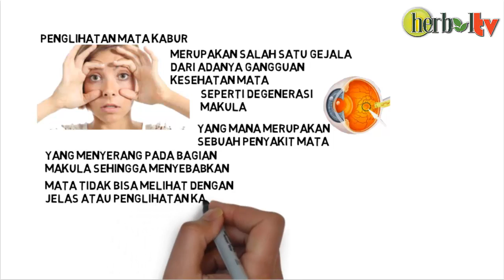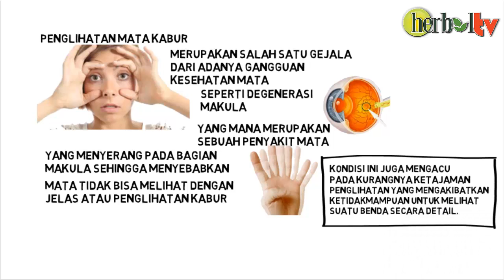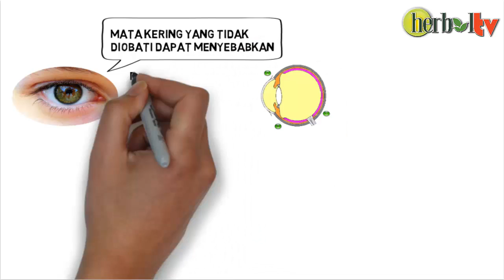Inilah, Alasan Mengapa Penglihatan Mata Kabur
Kondisi dimana penglihatan mata kabur bisa saja disebabkan oleh beberapa faktor seperti adanya gangguan kesehatan pada mata seperti degenerasi makular. Gejala dari kondisi tersebut salah satunya adalah penglihatan yang kurang jelas dan kabur. Selengkapnya di
Berikan nutrisi yang cukup untuk mata anda dengan QnC Jelly Gamat. Info lebih lanjut :